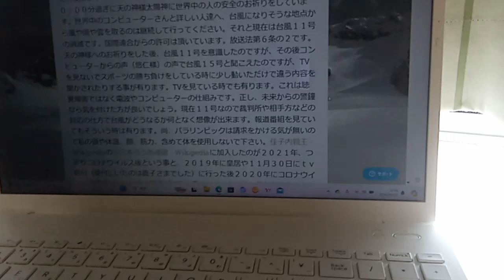KVID3294、秋篠宮佳子様や皇室の方達や国会議員の方達やスポーツ界の方達へのメッセージです。ホームページ粟井啓介の履歴の１番をしっかりと見て下さい台風１５号の件です。この動画の説明を聞いて下さい。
多分未来の時間軸からの声だと思います。法廷での多くの者の対応の仕方で変わると思います。

９７番の地震についてなど重要な物が多いです。音楽関係も私のホームページから見れます。YouTubeは広告有なら無料。広告無しなら一月現在は１０００円です。